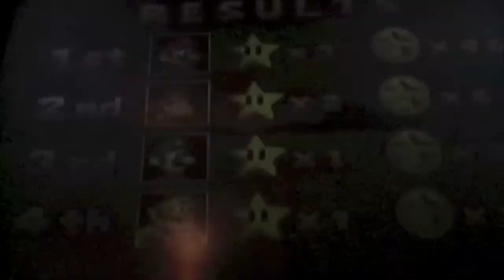Wii Play Mario Party 2: The Return - Part 6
How long can the last turn of the game take?

How long is this video?